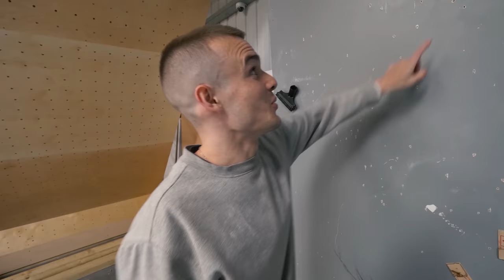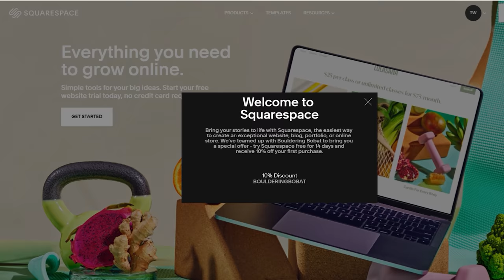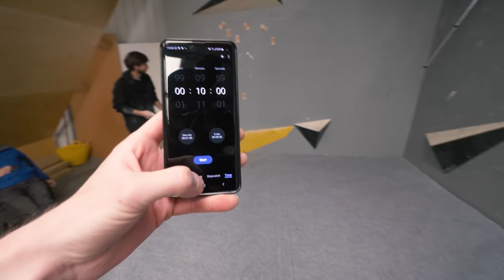Climbing on Household Objects || Mousetraps, Traffic Cones & Spinning Wheels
Omar: @omarbobat
Tom: @pajama_tom
Joe: @joepartridge91
JP: @jeanpierrelupdag
Jake: @jakermason
B: @beidriksaan
Xian: @xiangoh_
Chris: @cluk_animations
Jon: jon_partridge